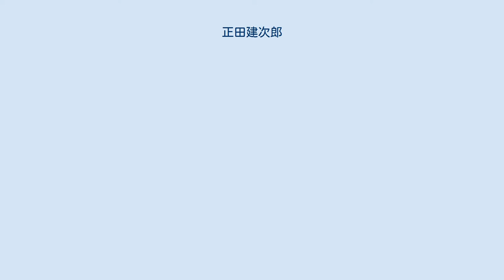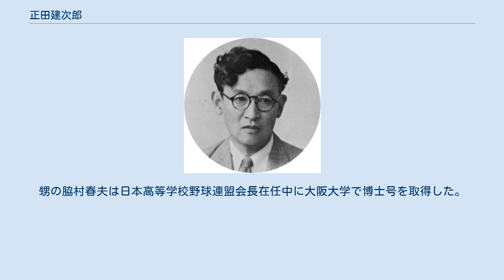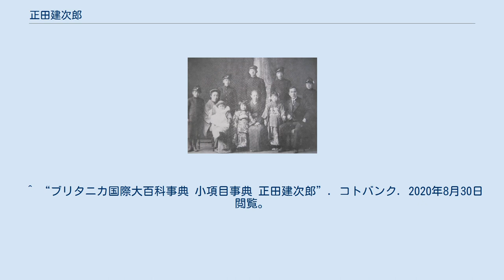正田建次郎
正田 建次郎（しょうだ けんじろう、1902年（明治35年）2月25日 - 1977年（昭和52年）3月20日）は、日本の数学者。
専門は代数学。
第6代大阪大学総長、初代大阪大学基礎工学部長。
群馬県邑楽郡館林町（現・群馬県館林市）出身。
勲一等瑞宝章、文化勲章。
 1920年代以降におこった現代数学を日本にもたらした。
また戦後の日本数学界の再建に尽力した。
 正田貞一郎家 前列右から貞一郎、二女・勅子、母・幸、三女・祐子、五男・篤五郎、妻・きぬ、四男・順四郎、後列右から三男・英三郎、長男・明一郎、義弟・卓治、二男・建次郎 正田建次郎は日清製粉グループ本社の創業者・正田貞一郎の次男として生まれた。
建次郎は天文学者・平山信の次女・多美と結婚し、長男・彬（法学者・慶應義塾大学名誉教授）、長女・絢子、次女・さだ子の1男2女をもうけた。
多美の死後、建次郎は元九州大学教授・伊藤栄三郎の娘・禎子と結婚し次男・紘（元ソニーチャイナ（中国）董事長（会長））をもうけた。
 なお、建次郎の義父・平山信には他に3人の娘がおり、長女・百合は地質学者・鉱物学者で元東京大学教授の坪井誠太郎に、三女・厚は元東洋製作所社長の佐竹義利に、四女・千枝は日本国有鉄道常務理事・日本電設工業社長・東京電気保全社長等を歴任した川上寿一にそれぞれ嫁いだ。
従って坪井は建次郎の義兄であり、佐竹と川上は建次郎の義弟にあたる。
また平山信の次男で建築家の平山嵩も建次郎の義兄である（嵩は多美の次兄である）。
 また建次郎の弟・英三郎には2男2女がおり、英三郎の長女は上皇后美智子。
英三郎の長男・巌（元日本銀行監事）は元内閣総理大臣・濱口雄幸の孫娘・淑と、次女・恵美子は元昭和電工社長・安西正夫の長男で日本体育協会の会長を務めた安西孝之と、次男・修（日清製粉グループ本社会長）は元クラレ社長・大原総一郎の次女・泰子と結婚した。
 上皇后美智子は建次郎の姪にあたる。
甥の脇村春夫は日本高等学校野球連盟会長在任中に大阪大学で博士号を取得した。
 ^ “ブリタニカ国際大百科事典 小項目事典 正田建次郎”. コトバンク. 2020年8月30日閲覧。
 ^ 「文化勲章四氏に 獅子 落合氏ら」『朝日新聞』昭和44年（1969年）10月21日夕刊、3版、1面 ^ 『昭和人名辞典 第1巻 東京編』 504頁 ^ a b 『昭和人名辞典 第1巻 東京編』 831頁 - 832頁